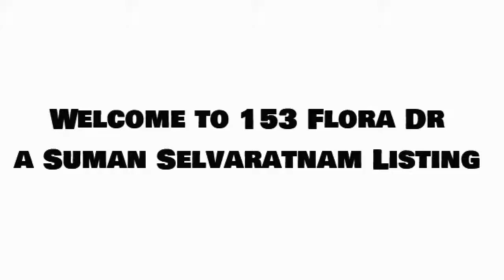153 Flora Dr -Suman Selvaratnam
Location! Location! Fantastic Opportunity To Own A Professionally Renovated 3+ 3 Br Beautiful Bungalow house, several upgrades including Double Door Entrance, A Luxury Stucco Finish, New Hardwood Flr, New Custom Kitchen With Granite Counter Top, Back Splash and Pot Lights, New Washroom. Bsmt W/ Sep Ent, W/3 Br, W/4pc Bath and Sep Kitchen And Much More (can be rented). Do Not Miss This Opportunity. Close to malls, Hwy, schools and TTC & Go stations.

 *** Just4agent did not take the photographs for this property.